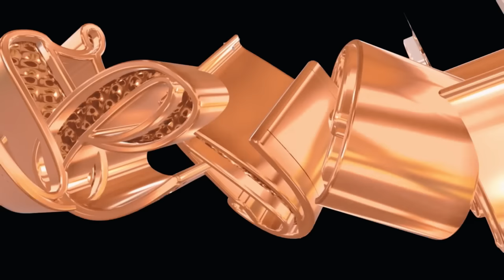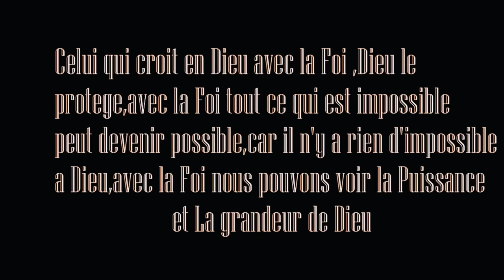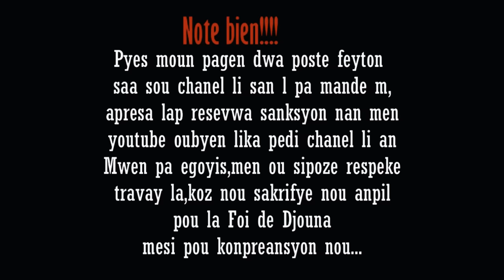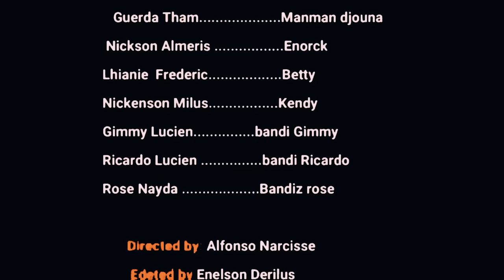La Foi de Djouna saison 03 Episode 50 Feyton Ayisyen 2024( Legliz la an Misyon.Kervens nan cho